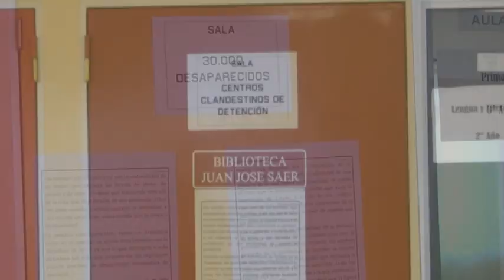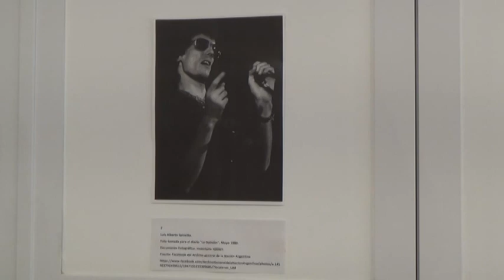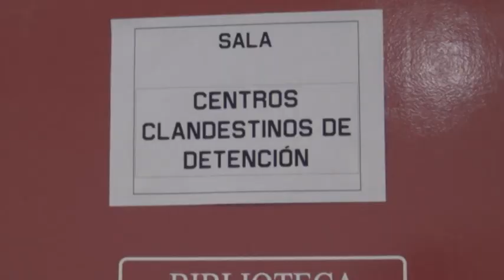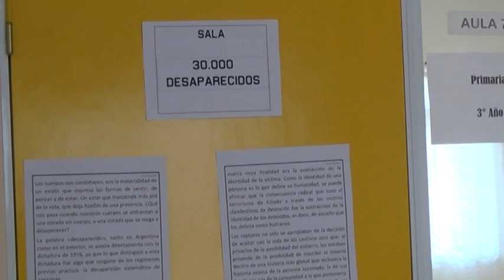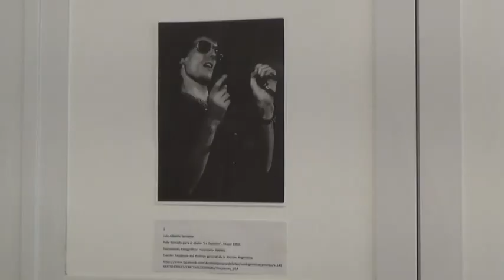PABLO SALOMON Y EMILIO MASSIMINO -I.S.P N°60 -ACTIVIDAD POR EL DÍA DE LA MEMORIA, VERDAD Y JUSTICIA.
SAN CARLOS CENTRO
PABLO SALOMON Y EMILIO MASSIMINO - I.S.P N°60
ACTIVIDAD POR EL DÍA DE LA MEMORIA, VERDAD Y JUSTICIA.